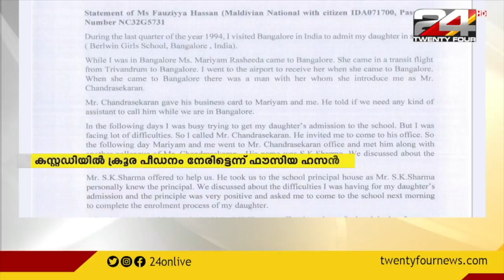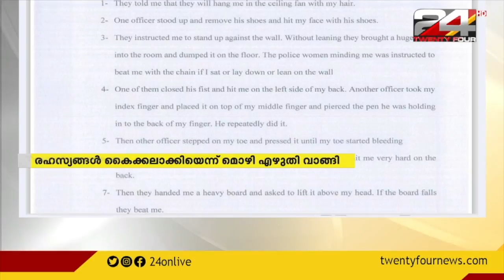മകളെ ബലാത്സംഘം ചെയ്യുമെന്ന് ഭീഷണി ; കസ്റ്റഡിയിൽ ക്രൂര പീഡനം നേരിട്ടെന്ന് ഫൗസിയ ഹസൻ